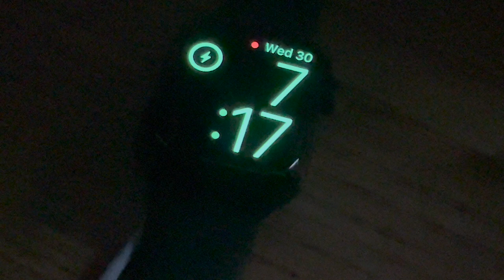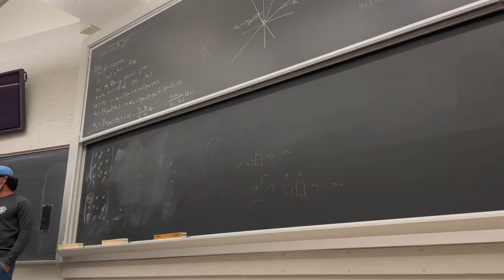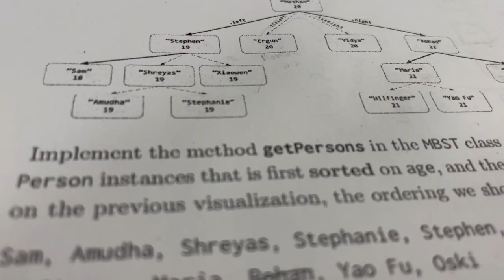realistic day in the life of uc berkeley student